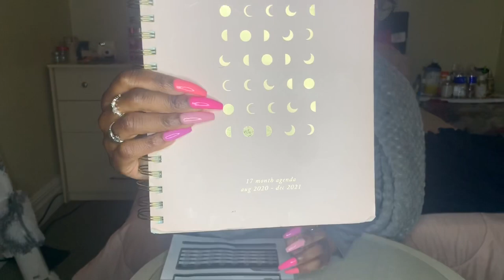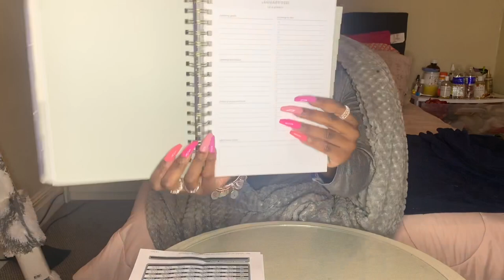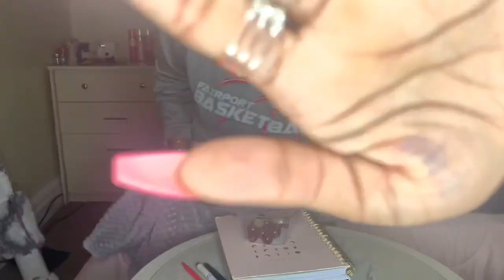acrylic nails & toes 💅🏾 vlog +filling out planner | 2021 goalss!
hey y’all fuck is up ❤️

this is my first time getting acrylic on my toes fr 😭 i fw it or whatever. if you liked this video subscribe if you like me subscribe. thank you so so much for watching i love y’all & for my subscribers that been fwm from jump thank you it’s not unnoticed & FOR THE BITCH ASS HOE WHO TOLD ME TO CALM DOWN 💀💀 . giveaways coming soon. like & comment , kisses 😚

snap:
shyasiaxx
sj chanel